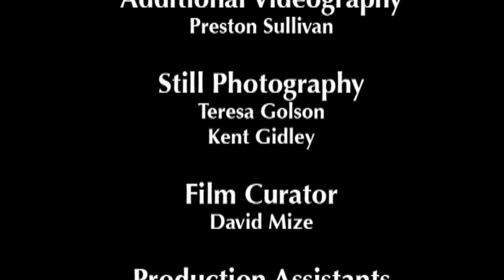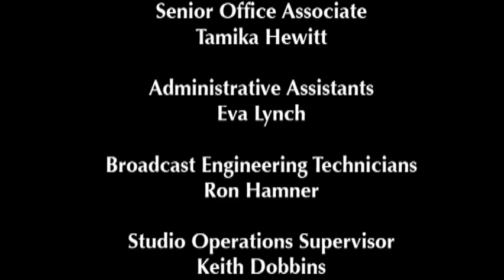1994 Alabama vs Georgia Crimson Classics